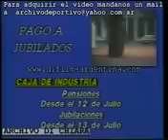DiFilm - Luis Otero en Telenoche - Canal 13 (1990)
Codigo del video: UG-1504